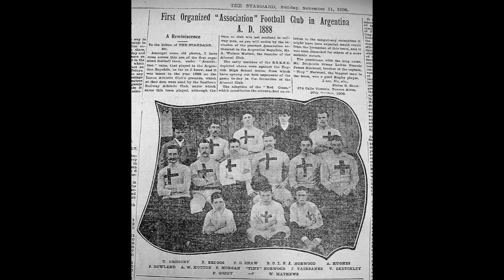Soccer in Argentina (SPAN 330 F19)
A summary history of soccer in Argentina. Created for SPAN 330 - Latin American Culture offered by the Department of World Languages, Literatures, and Linguistics at WVU.